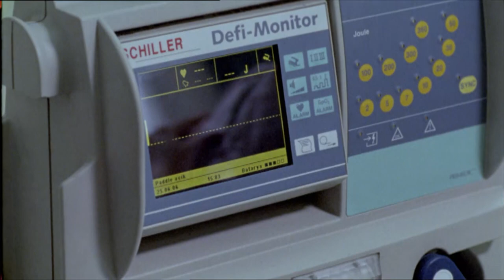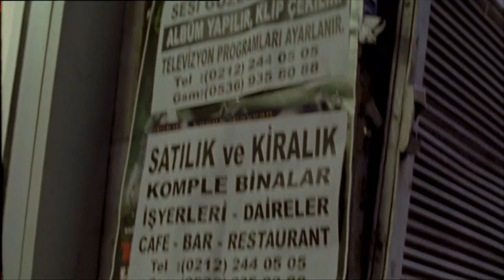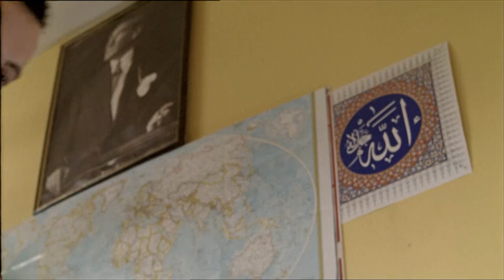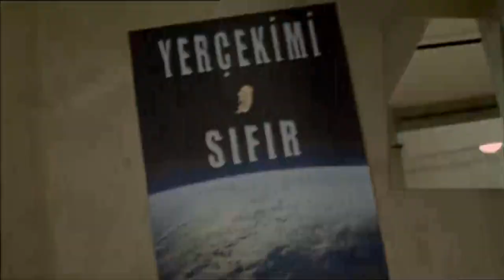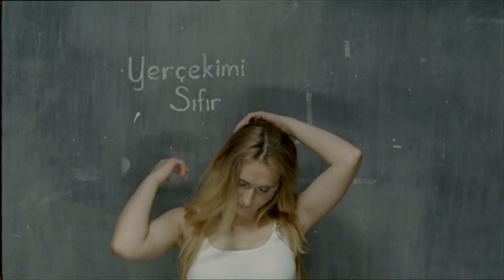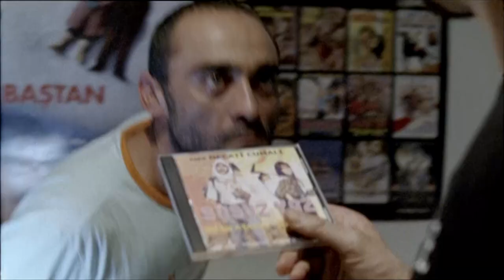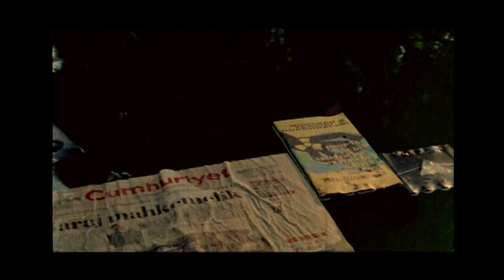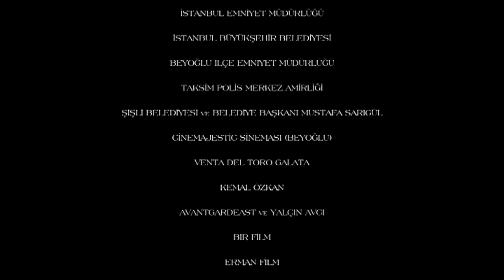2 Süper Film Birden | Tek Parça HD İzle | Yerli Film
Necati 33 yaşında sinema tutkunu bir adamdır. Annesini, doğduktan hemen sonra kaybetmiştir. Babası Mustafa ise Newton lakaplı egzantrik bir balıkçıdır. Necati'nin en büyük hayali video kamerayla çekmeye çalıştığı "Yer çekimi Sıfır" isimli filmi tamamlayıp sinema perdesinde insanlara gösterebilmektir.

Geçimini, şöhret olma hevesindeki genç şarkıcı - türkücülere klipler, kanına girdiği mahalle esnafına saçma sapan reklamlar çekerek, çok zorda kaldığı zamanlarda da düğün kameramanlığı yaparak sağlamaktadır.

Söz konusu sinema olunca tam bir Don Kişot olan Necati "Avrupa'yı sarsacak deneysel bir film" olarak tanıttığı filmine karısı Arzu ve yardımcısı Selami dışında hiç bir yapımcıdan maddi destek sağlayamaz. Çünkü filmini herhangi bir senaryoya bağlı kalmadan ve profesyonel oyuncular kullan adan çekmektedir. Projesini hayata geçirirken meydana gelen beklenmedik gelişmeler, Necati’yi bir mafya hesaplaşmasının ortasına düşürdüğü gibi yaşamındaki tüm insanları etkileyecek sonuçlar doğuracaktır.

Murat Şeker, Yeni Türk Sineması'nda özgün işler yapma çabasıyla öne çıkan bir yönetmen. "Kayıp Kuşak" adı verilen jenerasyonun dertlerini aktarmak için sinemaya aktardığı "2 Süper Film Birden" gerçek bir sinema delisi olan Necati'nin üzerinden bir kuşağın özlem ve tutkularını beyazperde'ye başarıyla aktarıyor. Necati’nin en büyük hayali, 'Yer Çekimi Sıfır' adını verdiği uzun metrajlı sinema filmini bitirerek gösterime sunabilmektir. Sinemaya gönül vermiş sayısız Don Kişot’tan biri olarak bir çok zorluğa göğüs germek zorundadır. sürü zorlukla başetmek zorunda kalır. Karısı Arzu ve yardımcısı Selami dışında hiç bir kimseden destek alamayan Necati, çekimler sırasında yaşanan beklenmedik olaylar nedeniyle kendini, birden bire bir mafya hesaplaşmasının içinde bulur. "2 Süper Film Birden" gerçek bir yerli işi bağımsız film.